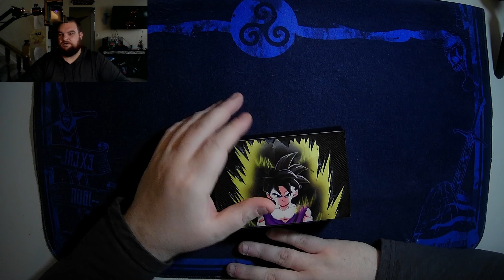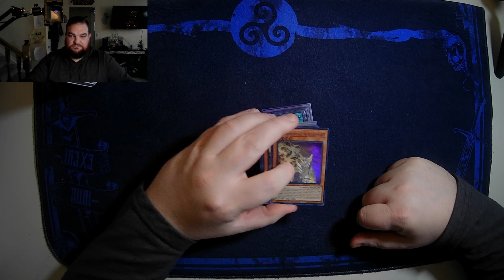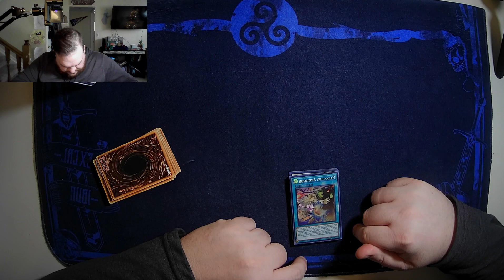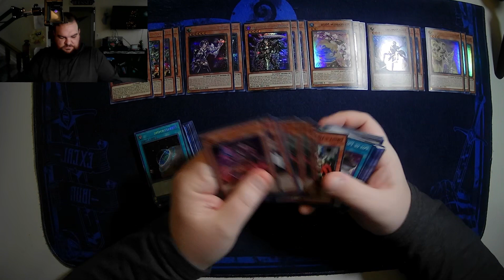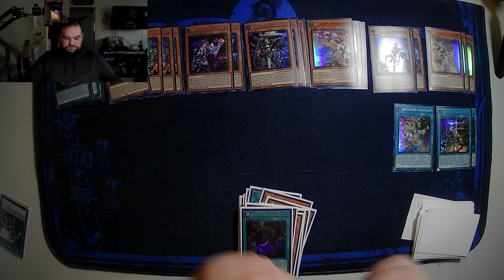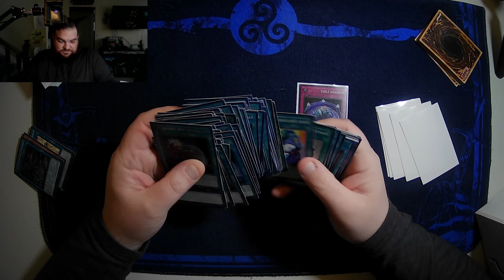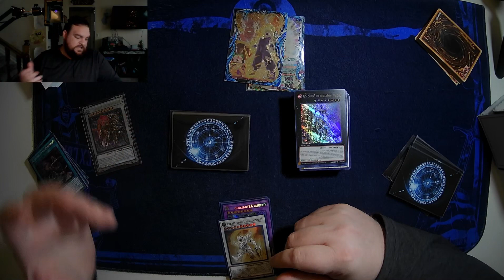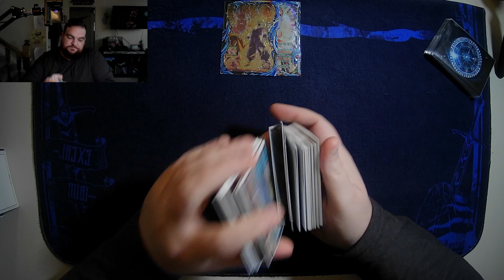Yu-Gi-Oh! Starting a new deck with TRUKNIGHT Episode 1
Truknight shows how he takes on a new deck with MANNADIUM